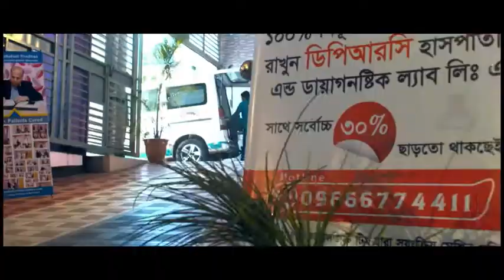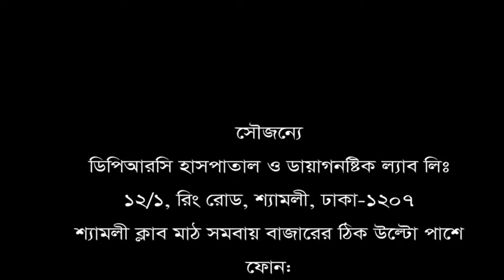কোন ডাক্তার বাকি রাখেননি হাড় ক্ষয় রোগে ভোগা মাহমুদা বেগম। জানুন কিভাবে সুস্থ হলেন তিনি?